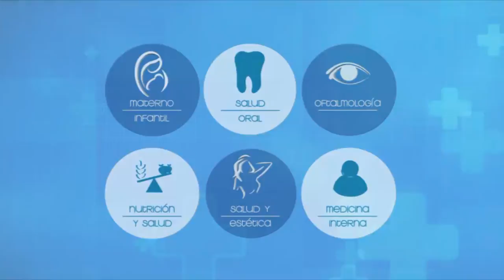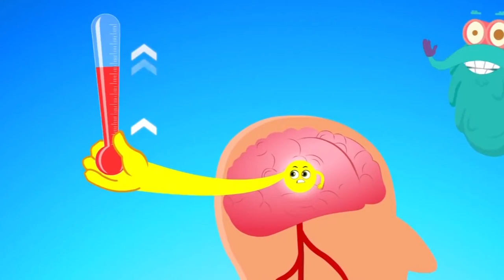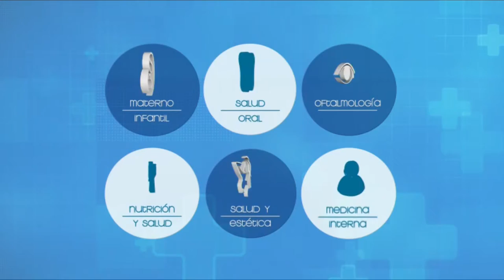VIVA MEJOR | FIEBRE EN NIÑOS | 07-08-19